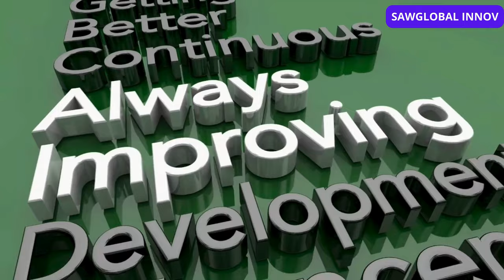10 mistakes to avoid to maximize your chances of success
Avoid These 10 Common Mistakes in 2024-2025
In this video, we cover the top 10 mistakes that can hinder your personal and professional growth in 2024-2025. By identifying and avoiding these pitfalls, you can better position yourself for success.

Continuous Learning
Staying updated with the latest trends and skills is essential. Learn why failing to do so can set you back.

Time Management
Poor time management can lead to stress and missed opportunities. Discover effective tools and strategies to stay organized.

Building Professional Relationships
Networking opens doors to new opportunities. Find out how to effectively build and maintain a strong professional network.

Incorporating Sustainability
Understand the importance of integrating sustainable practices into your projects for long-term success.

Flexibility in Planning
Being adaptable is key. Learn how to pivot your plans when necessary to avoid failure.

User Feedback
Discover why listening to constructive criticism is crucial for improving your offerings.

Cybersecurity
Protect your data and systems from rising cyber threats. Learn essential security practices.

Self-Improvement vs. Competition
Focus on personal growth instead of constantly comparing yourself to others.

Prioritizing Personal Well-being
Learn how to maintain productivity by taking care of your mental and physical health.

Soft Skills
Enhance your interpersonal skills like communication and leadership to succeed in any field.

Chapters:

00:00 Introduction: 10 Mistakes to Avoid in 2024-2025
00:07 Continuous Learning
00:18 Time Management
00:31 Professional Relationships
00:42 Sustainability
00:54 Flexibility in Planning
01:04 User Feedback
01:18 Cybersecurity
01:28 Self-Improvement
01:37 Personal Well-being
01:46 Soft Skills